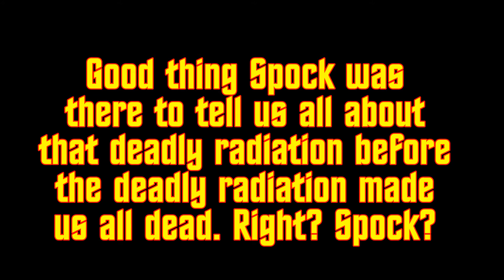The Adventures of Captain James T. Jerkface: Part 5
Space... the final frontier. These are the Adventures of Captain James T. Jerkface, boldly doing whatever the hell he wants in a clips/mashups video series of the snarkier, odder sides of Interplay's lovingly-crafted Star Trek VGA Adventures. Continuity errors abound as the Enterprise caroms around the galaxy, running into crap and everything. I've already showed you the right way to play these games... now let's look at the wrong way.